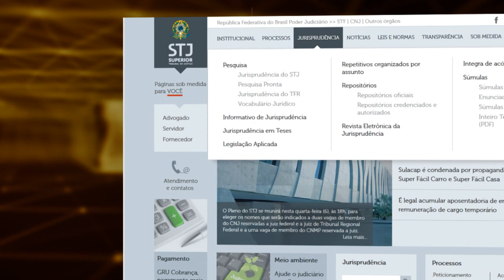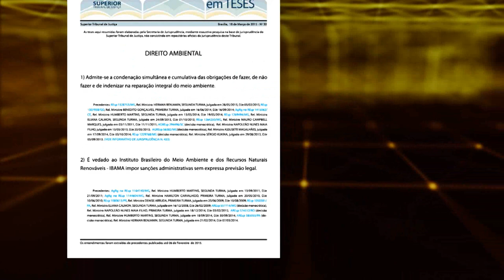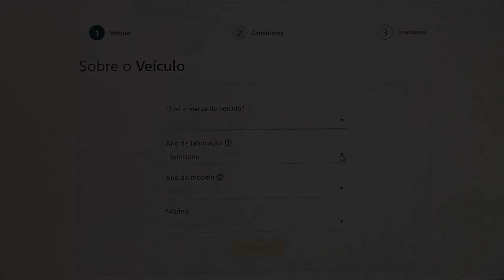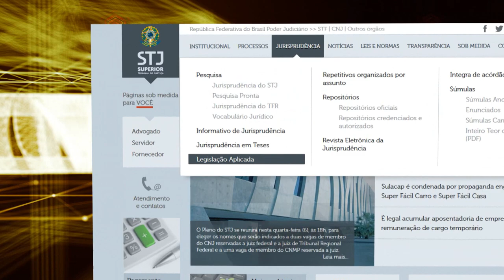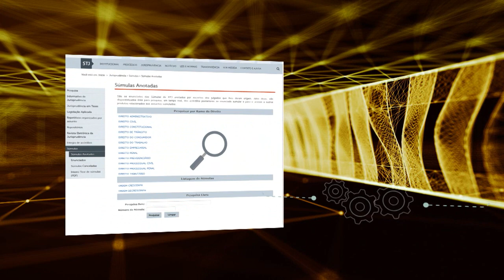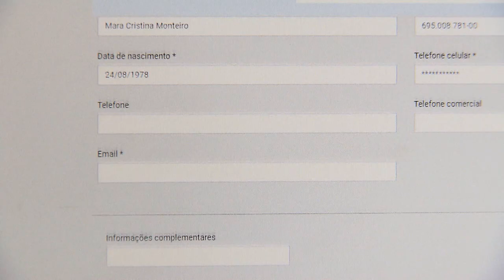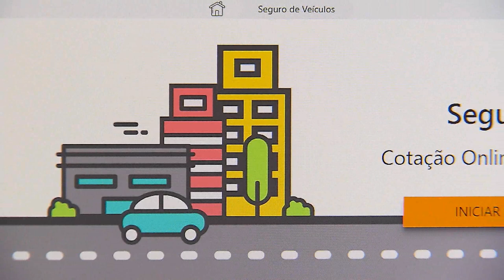STJ Cidadão #49 - Seguros (27/09/2018)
O STJ Cidadão desta semana está falando sobre seguros...de vida, saúde, de carro, entre outros. No âmbito jurídico, refere-se ao contrato em virtude do qual o segurador se obriga, mediante o pagamento do prêmio, a garantir interesse legítimo do segurado, relativo a pessoa ou a coisa, contra riscos determinados.
No programa, especialistas falam sobre as normas e leis que regem a relação entre seguradoras e segurados e dão dicas de como evitar problemas com o contrato.